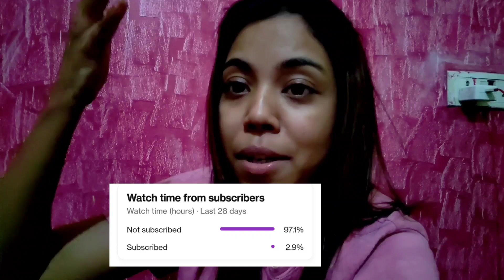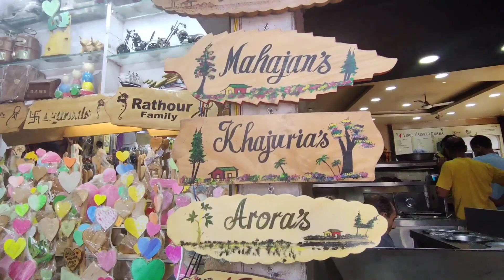Katra Market Explore With me in || Vaishno Devi JammuKashmir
( Hello .. Everyone 🙋🏻‍♀️ )

 ( Pakki Kashyap )

First of all , If you're reading this description box, Just know that I'm so grateful that you took out time to watch my video.
A big virtual hug and much love to you ! ❤️

I hope you enjoyed watching : explore with me Katra Market Explore with me|| Veshno Devi